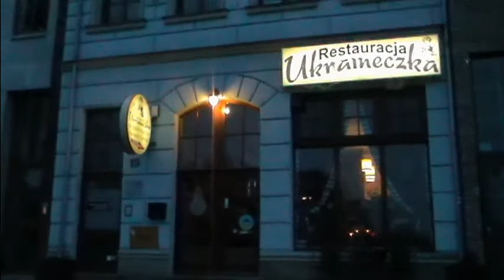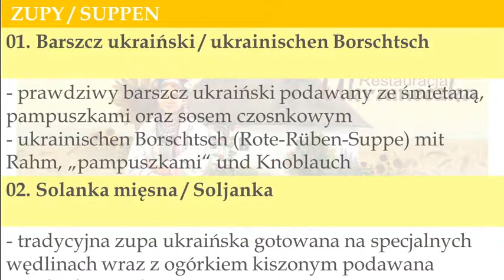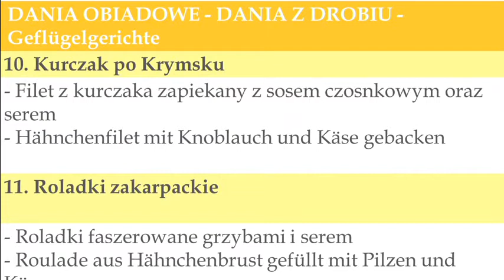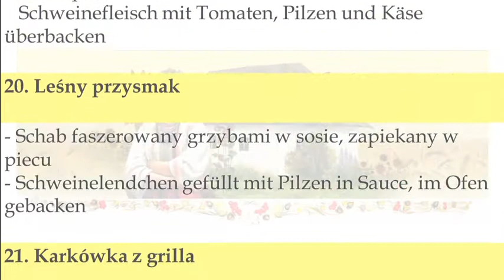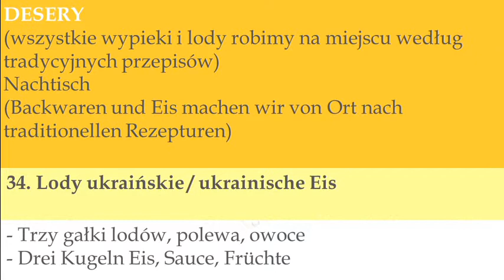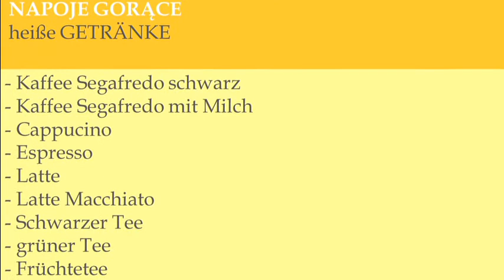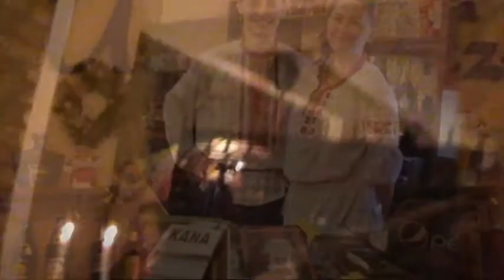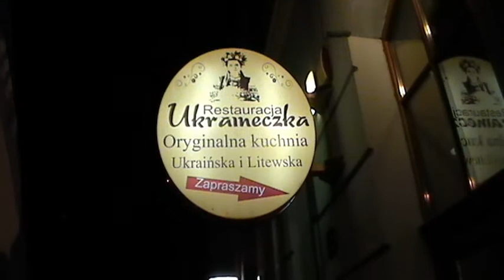Ресторан ''Украиночка'' в Щецине (Старый город)+